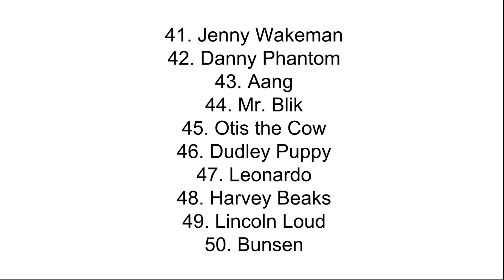Top 50 Character Contest Characters Revealed